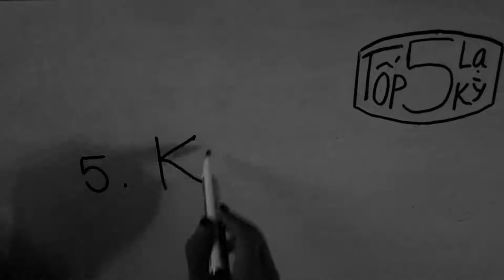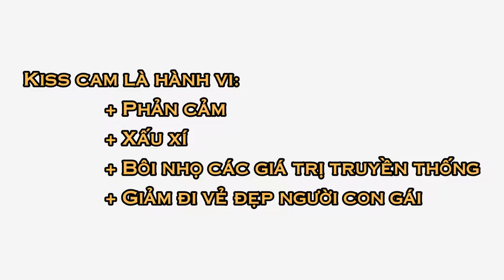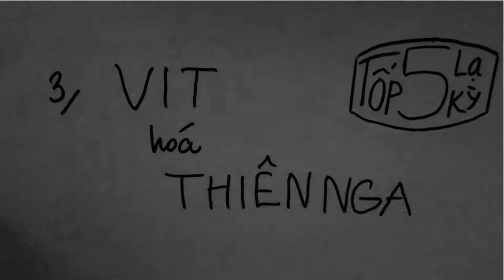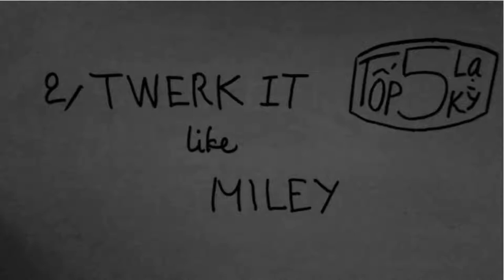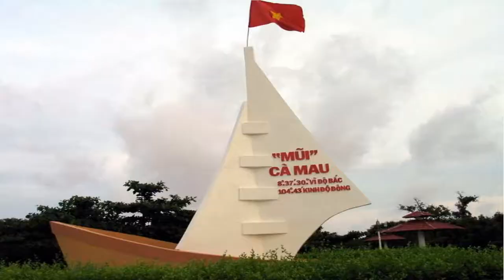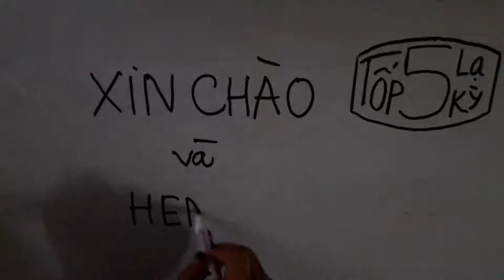Đẹp trai thì mới có nhiều đứa yêu Top 5 Trào Lưu Hot Nhất Việt Nam 2015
Video tổng hợp danh sách 5 trào lưu hot nhất của giới trẻ Việt Nam nửa đầu năm 2015, trong đó nổi bật là trào lưu "đẹp trai thì mới có nhiều đứa yêu" hay còn gọi là "đẹp trai nhiều đứa yêu"

5/ Kiss Cam - Cưỡng hôn trên phố

Phiên bản gốc của trào lưu này diễn ra tại các sân vận động phương tây. Sau này, kiss cam bị đường phố hóa, và được thực hiện theo cách 1 cô gái hay chàng trai nào đó sẽ tặng 1 nụ hôn bất ngờ cho 1 người ngẫu nhiên mà họ gặp trên phố.
Mọi việc hẳn sẽ vẫn tốt đẹp cho đến khi Kiss cam được bê sang việt nam. Trào lưu hôn trộm này đã nhận được khá nhiều gạch đá từ cộng đồng mạng. Tất cả họ đều cho rằng đây là hành vi phản cảm, xấu xí, bôi nhọ các giá trị Việt và làm giảm đi nét đẹp ng con gái.

4/Trào lưu đẹp trai nhiều đứa yêu (đẹp trai thì mới có nhiều đứa yêu)

Điểm thú vị của đẹp trai nhiều đứa yêu, chính là cách diễn đạt có phần ngô nghê, giả nai, trong bộ dạng "cục mịch, dân dã, thậm chí có phần xấu xí của các nam chính, ngay sau đó là màn lột xác đầy ấn tượng để trở thành hot boy đẹp trai...

Ai cũng cực hào hứng vì mỗi clip “đẹp trai nhiều đứa yêu” lại là một phiên bản hoàn toàn khác, với những màn hóa trang “ngoạn mục” khác nhau và những cách thể hiện cực “độc”. Không chỉ khiến các chàng trai “phát cuồng”, một vài cô gái cũng đã bắt đầu tự quay “đẹp trai nhiều đứa yêu” với ước mong có nhười yêu. à mà không đúng, đẹp trai, đẹp gái thế thì chắc là có người yêu rồi, lại còn quay clip nữa thì chắc là để... kiếm thêm nhiều đứa yêu thôi

3/ Vịt hóa thiên nga
Các nhân vật chính sẽ hóa trang mình thành nhưng người xấu, rất xấu, xấu ma chê quỷ hờn, nói chung là, càng xấu càng tốt. sau đó, họ sẽ dùng 1 lọ nước thần thánh, có tác dụng làm đẹp tức thời.
Trào lưu này có sức lan toản rất lớn, do nó được nhiều người ủng hộ. Gạch đá gần như không thấy xuất hiện, âu cũng mừng :v

2/ Twerk it like miley
Thời gian gần đây, cộng đồng mạng, đặc biệt là các chị em “phát sốt” trước đoạn clip dài hơn 1 phút ghi lại hình ảnh của 8 trai đẹp ở khắp châu Á đang hát nhép theo giai điệu bài hit “Twerk it like Miley”.
Cuốn theo trào lưu, rất nhiều ae đẹp trai thi nhau làm những clip twerk it like miley và nhận đc nhiều sự ủng hộ. Tuy nhiên, trào lưu này có 1 nhược điểm rất lớn: đó là ae xấu trai như mình ko thể đú theo được. quá đáng tiếc :v

1/ Trào lưu Vũ điệu cồng chiêng
Có thể nói đây là 1 trong số rất ít những trào lưu thuần việt nhưng lại được hưởng ứng mạnh mẽ và có sức lan toản khủng khiếp.

Những động tác đơn giản, dễ thực hiện nhưng lại bắt mắt, cùng với giai điệu trẻ trung, vui tai đã khiến vũ điệu cồng chiêng phủ sóng khắp mọi miền tổ quốc.